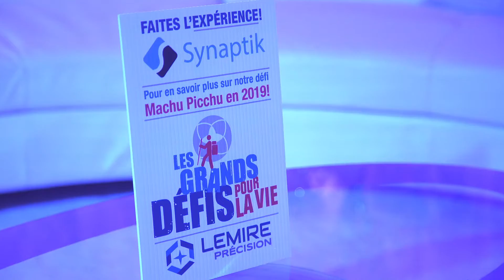Fondation Sainte-Croix/Heriot - Cocktail des fêtes 2016